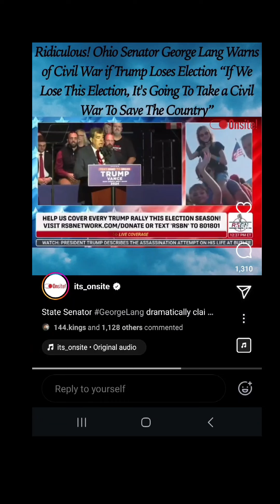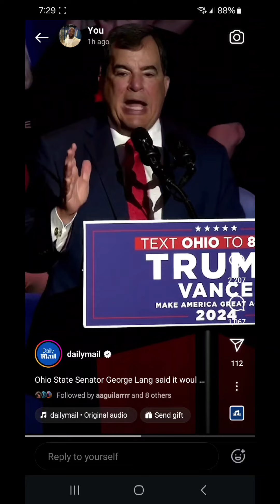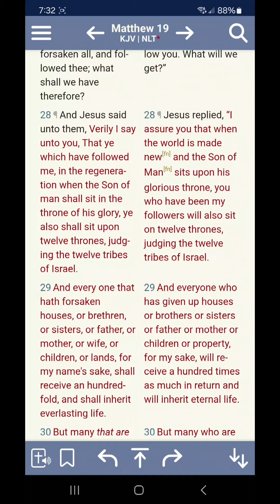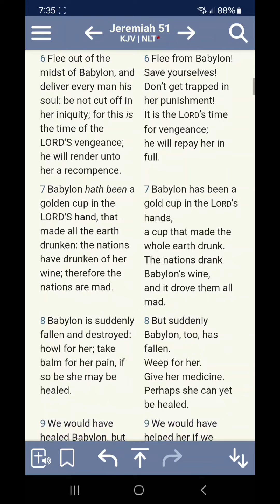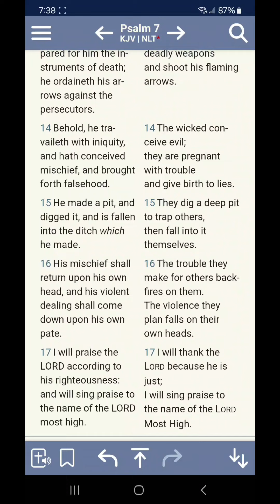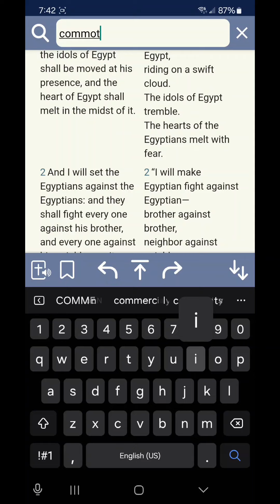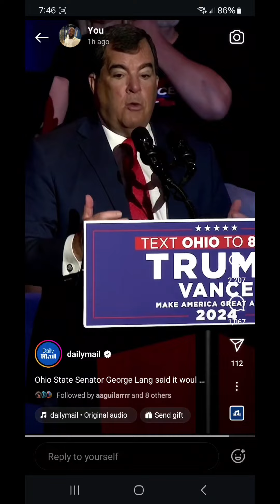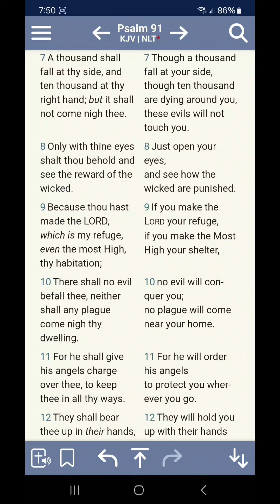SENATOR SAYS IF TRUMP DOESN’T WIN ONLY A CIVILWAR CAN SAVE THE COUNTRY